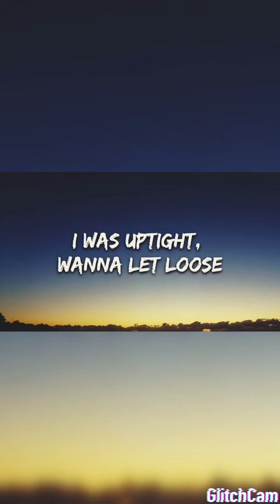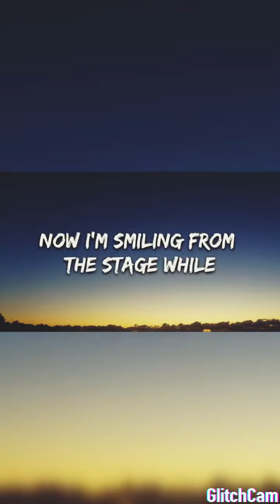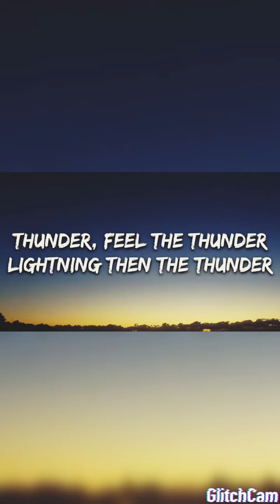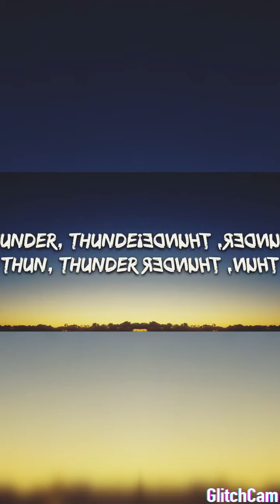tell me if you want more